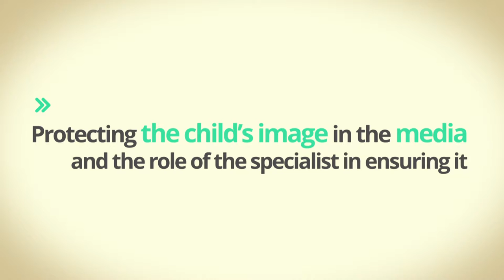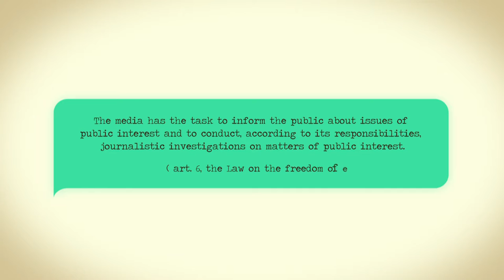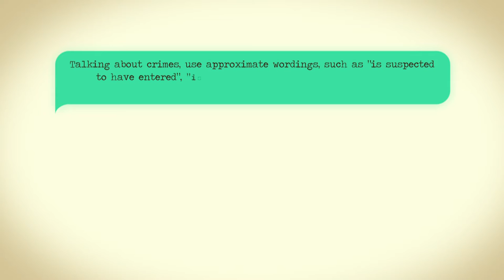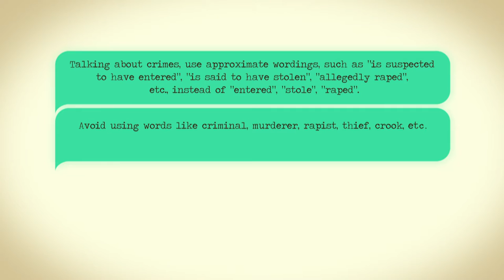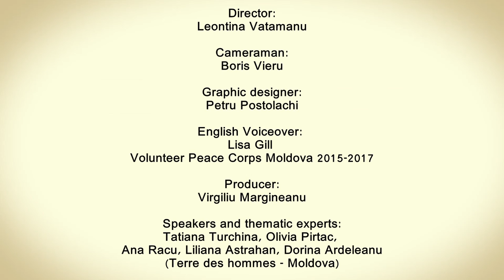Video lesson 6: PROTECTING THE CHILD’S IMAGE IN THE MEDIA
This video lesson presents the legal and ethical rules designed to safeguard the child's image in the media. Also the lesson addresses some basic issues that define the activity of media and includes recommendations for specialists in child protection for a positive interaction with media.

This lesson is part of the Video-Course "Key Aspects of Child Protection" produced by Terre des hommes Moldova. The course is made of 10 video-lessons (7 available in English) for specialists working in child protection or are in contact with children in their work, but also for the general public, regarding key aspects of child protection, particularly focusing on the protection of children in contact with the justice system. The goal of this educational cycle is to improve existing knowledge and practices, as well as strengthen the skills necessary in child education or in the work with children at risk.